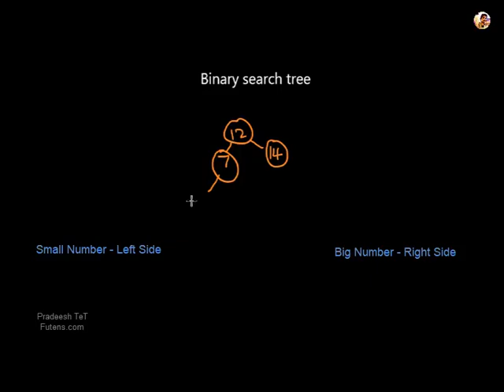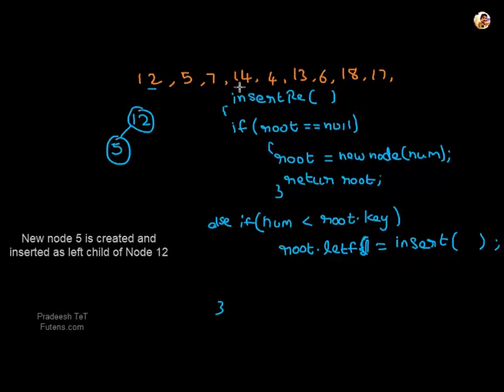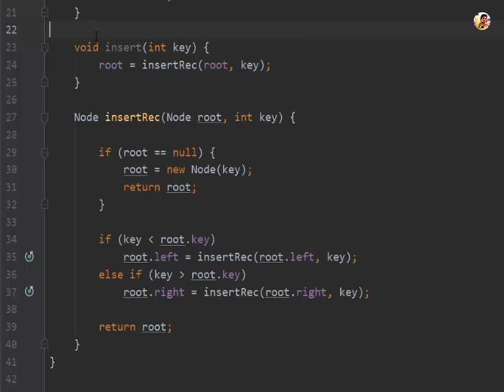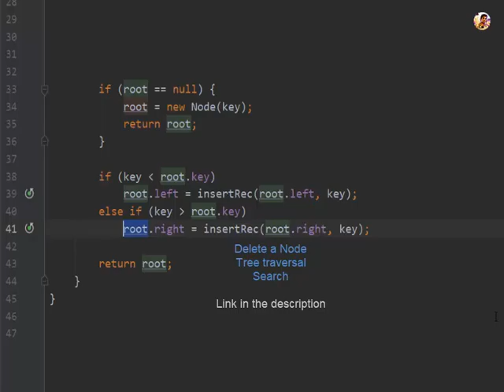What is Binary search tree - Insertion in Binary search tree data structure in (Tamil) with code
Know what is Binary search tree and its properties in Tamil. And Insertion in binary search tree data structure along with code explanation. Binary search insertion concept explained very simply So job seekers and students can understand easily.

Binary Search Tree, is a node-based binary tree data structure which has the following properties:
  - The left sub tree of a node contains only nodes with keys lesser than the node’s key.
  - The right sub tree of a node contains only nodes with keys greater than the node’s key.
  - There should not be any duplicate node in BST.

0:00 BST data structure introduction
2:42 Insertion BST algorithm starts
5:35 Pseudo code explanation
8:55 Binary search tree algorithm java program walk through

 Insertion algorithm showed with animation for better understanding. The insertion starts with root node and in recursive way.

Time Complexity: The worst case time complexity of  insert operations is O(h) where h is height of Binary Search Tree. In worst case, we may have to travel from root to the deepest leaf node. The height of a skewed tree may become n and the time complexity of search and insert operation may become O(n). Average case will be O(log n)